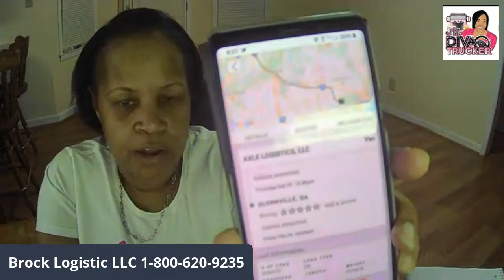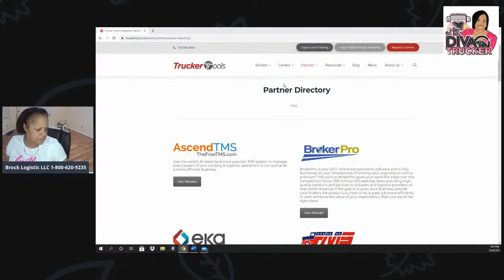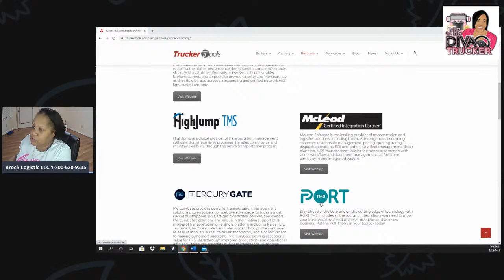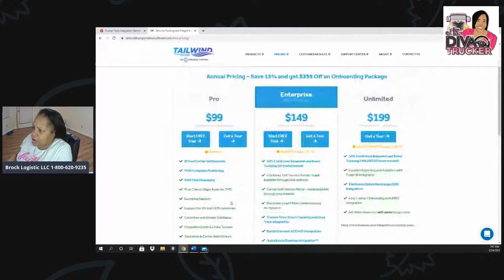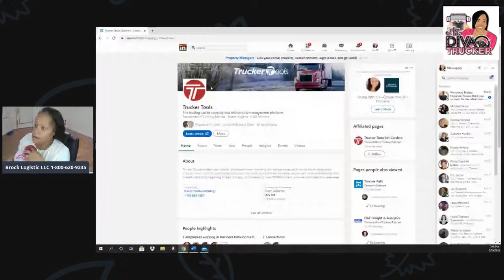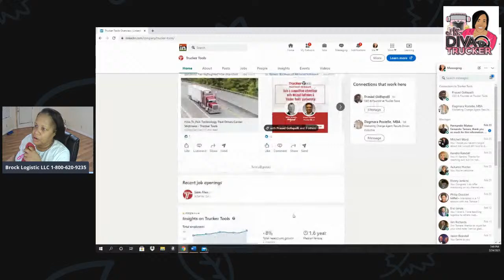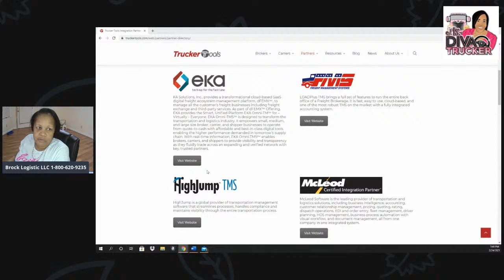Trucker Tools Partnership Webinar (Carriers and Brokers) Competitive Advantage